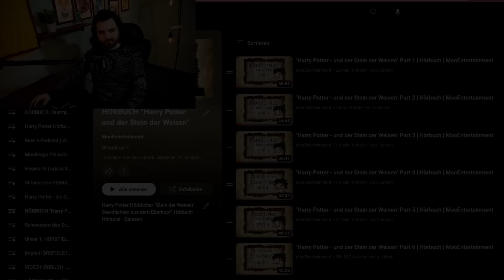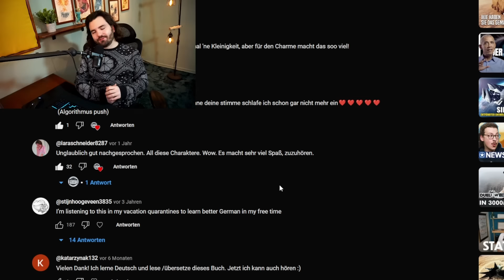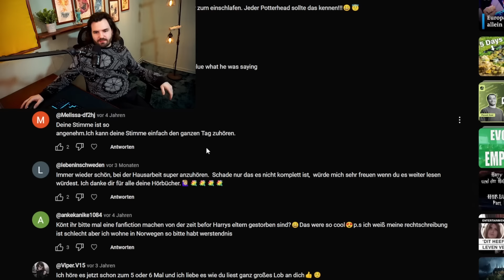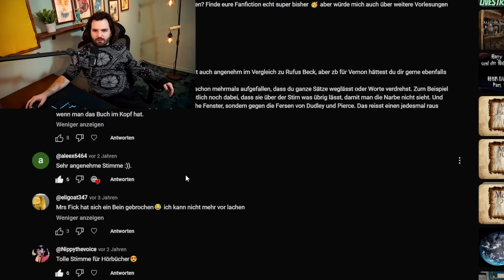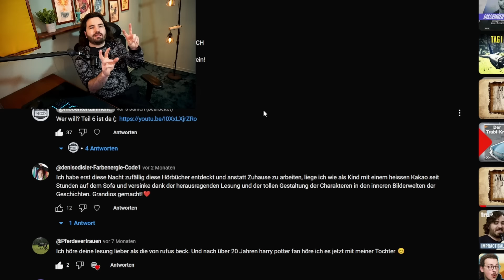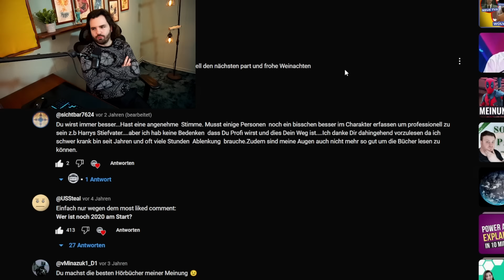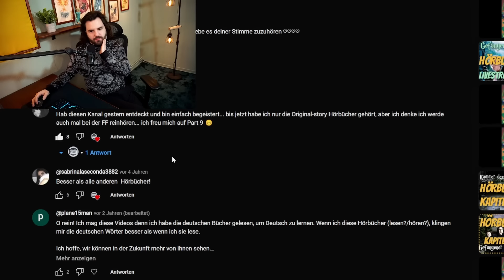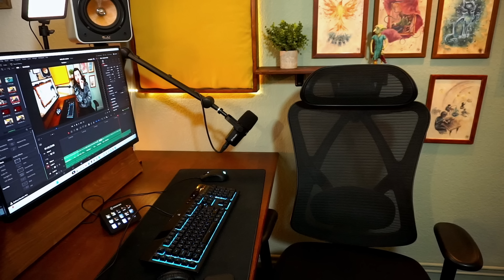"Harry Potter und der Stein der Weisen - Hörbuch" Verabschiedungs Video! | MooEntertainment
In diesem Video erkläre ich, was es mit dem Verschwinden meiner "Stein der weisen Lesung" auf sich hat.
Es war eine Schöne zeit euch einige Kapitel aus dem Hörbuch "Harry Potter und der Stein der weisen" vorlesen zu können. Danke für euer wunderbares Feedback, doch leider wurde ich aufgefordert die Videos nun endgültig zu löschen. Ich hatte die Kapitel vor einigen jahren eingelesen, weil ich ein großer Rufus Beck Fan bin und mit diesen Lesungen, welche sich an Rufus Beck orientieren, meine Vorleseskills zu trainieren. Rufuis Beck hat diese Bücher grandios vertont , Ich kannnur jedem empfehlen sie zuhören.
Danke für eure Treue! Hier geht es dennoch weiter...höre selbst im Video.

Der MooCommunity beitreten?

Lust MooEntertainment zu unterstützen?

💛 💚 💙 Wenn es euch gefallen hat, teilt es gerne an Freunde!